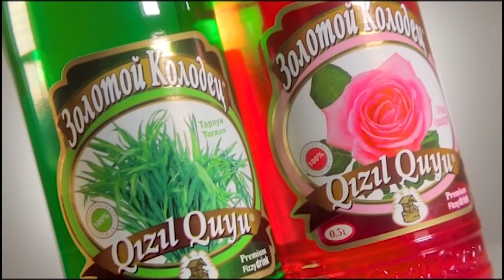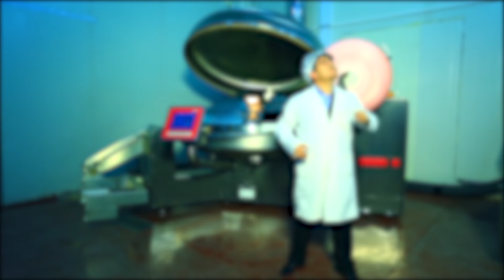Bozbash Pictures "Füzuli" HD (2014)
Bozbash Pictures - Füzuli